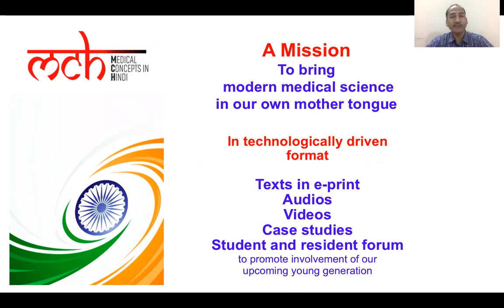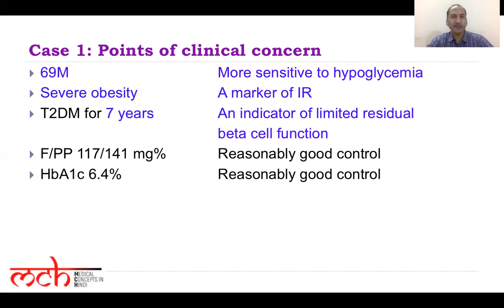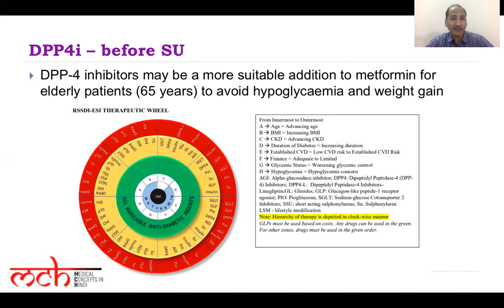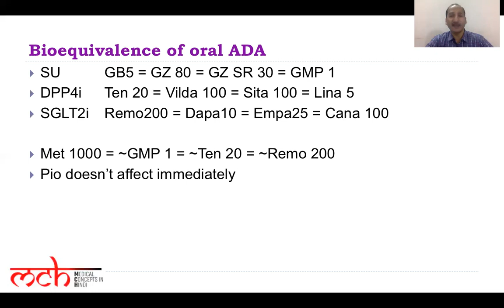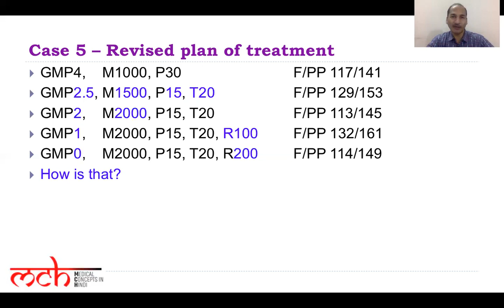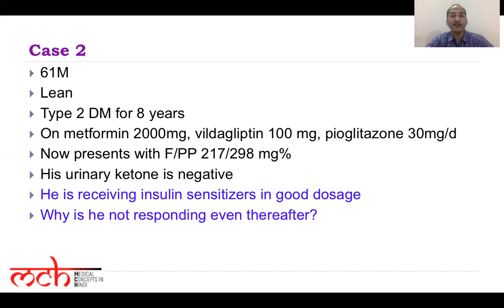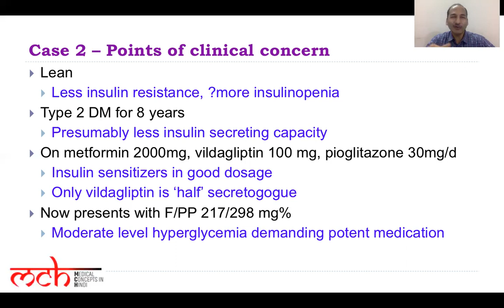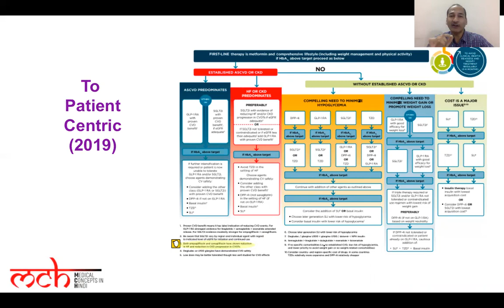Selection of Appropriate Oral Anti Diabetic Agent for a Case of Type 2 Diabetes in Hindi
Medical Education | Selection of Appropriate Oral Anti Diabetic Agent for a Case of Type 2 Diabetes in Hindi | BY Dr. Pankaj Kumar
About MCH (Medical Concepts in Hindi) :
MCH is targeting to use the Full Potential of the Digital Space, and facilitate Universal Access to Research and Education related to Medical Concepts, Full Participation in spreading Awareness in our Mother language. To Drive a New Era of Knowledge, Self-Awareness, and Good Health. MCH is successfully endorsing the most complex medical concepts in the easiest way and will continue to do.
About Dr. Pankaj Agarwal :
Among the finest Endocrinologists, Dr. Pankaj Agarwal simplifies all complex concepts related to medical knowledge in Hindi. Being a specialized Endocrinologists Doctors, he offers a number of medical services and its education. Dr. Pankaj Agarwal is aiming to educate the most companions in such an easier manner that they can apply their knowledge to bring a healthy environment all around. MCH (Medical Concept in Hindi) is the most successful commencement of Dr. Pankaj Agarwal to spread the most composite concepts in Hindi among the students, Doctors, and other mates.